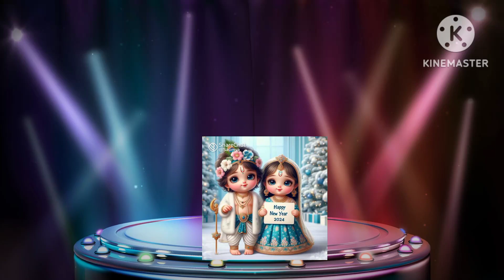Happy new year nya saal Mubarak ho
Nya saal ham sabki jindgi m khushiya he khushiyan laye